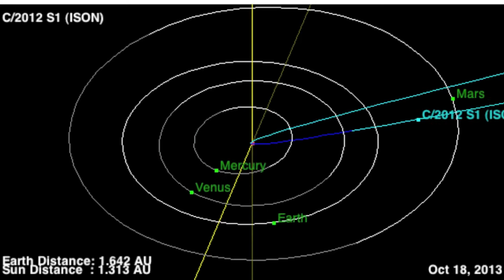Don't forget to look up - Comets galore in 2013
1. C/2011 L4 (PANSTARRS) is a long-period comet discovered in June 2011 using the Pan-STARRS telescope located near the summit of Haleakala, on the island of Maui in Hawaii.  According to Wikipedia, Comet PANSTARRS will pass closest to Earth on 5 March 2013 at a distance of 1.09 au.

2.  "C/2012 F6 (Lemmon) is a long-period comet discovered in Leo on 23 March 2012, by A. R. Gibbs using the 1.5-m reflector at the Mt. Lemmon Survey, located at the summit of Mount Lemmon in the Catalina Mountains north of Tucson, Arizona, USA."

3. C/2012 S1 (ISON) was discovered by Vitali Nevski and Artyom Novichonok, of the International Scientific Optical Network (ISON) in Russia, on September 21, 2012. The discovery was announced by the Minor Planet Center on 24 September. According to Wikipedia, the icy comet should be visible through small telescopes and binoculars in August 2013; it will be visible to the naked eye by late October or early November till mid-January 2014.

Credit: NASA